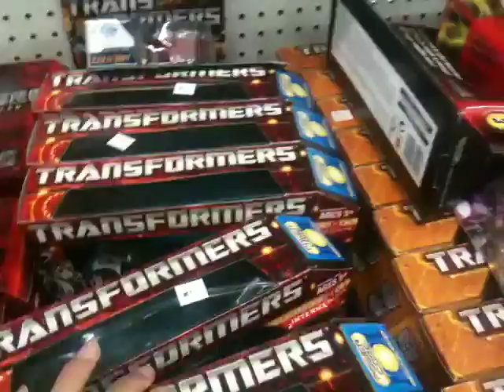Black Friday Run- Kmart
I go there, and oddly enough...theres no MOB, WTF!!!